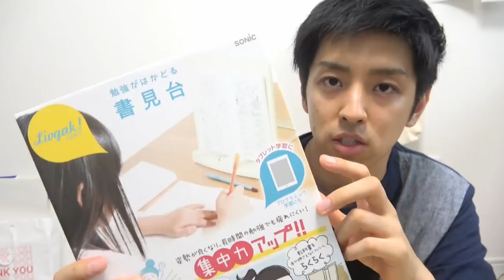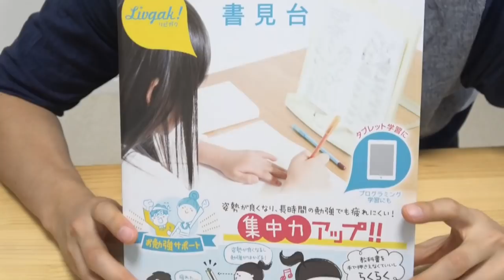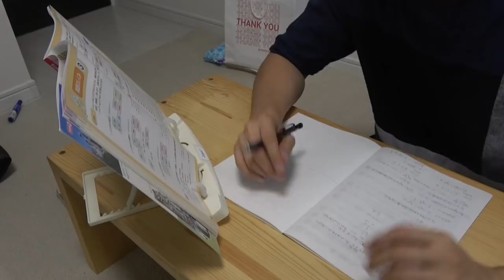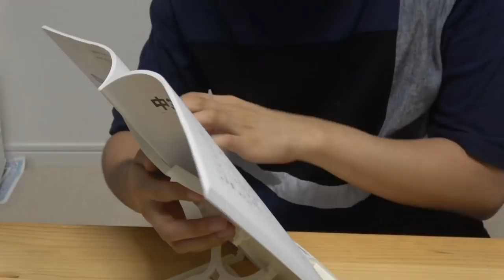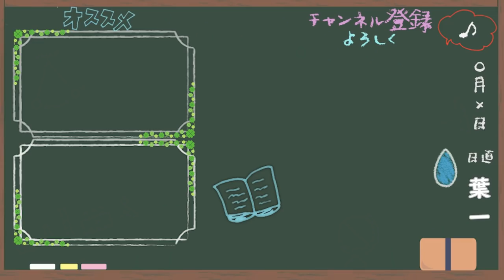【勉強効率UP】書見台ってどうなの？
以前から文房具の紹介等のリクエストは頂いていたのですが
今回、テレビで紹介されていた書見台を使ってみました！
‹使用音源›
「甘茶の音楽工房」